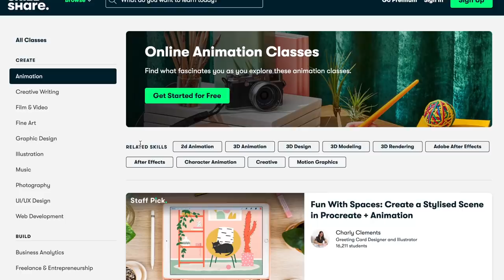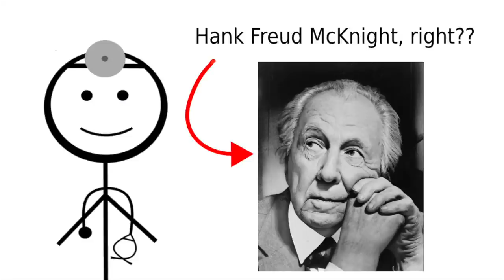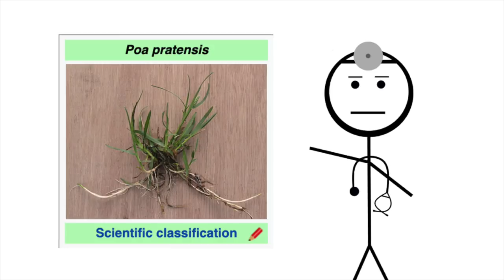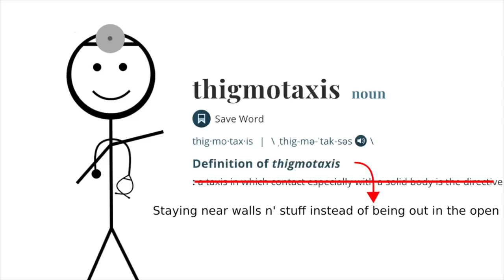Why Lawns Are Wasted Greenspace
Lawns are so common in modern development that you probably don't even consider them a "feature" of your city. When done right, lawns can contribute to the beauty of a neighborhood. However, the prevalence and extent of lawns has become extreme. With a bit of imagination, we can create more interesting green spaces for everyone to enjoy.

Chapters:
0:00 Grassy Median (Intro)
0:31 Everyone Gets A House
1:52 Aesthetic
3:47 Floor-Area-Ratio
4:29 Maintenance
5:12 Space and Density
6:41 Pieces of Advice

Cartoon Attributions:
Big Lawn mower: